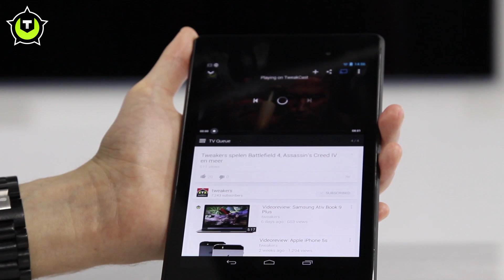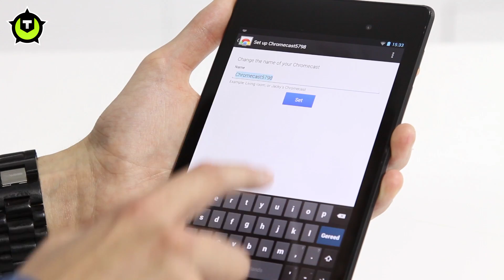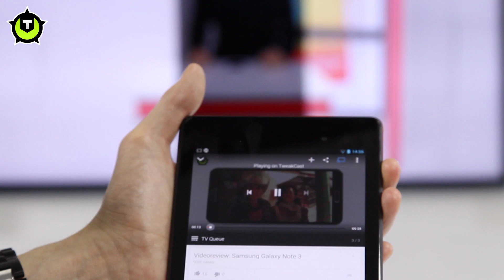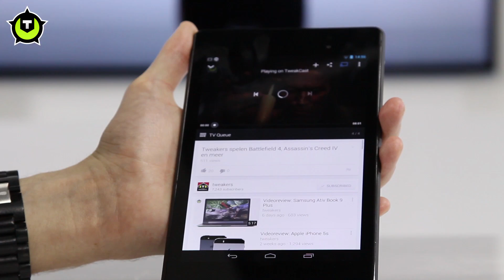Videoreview: Google Chromecast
De Google Chromecast is officieel nog niet te koop in Nederland, maar toch ook hier al redelijk populair. Deze mediaspeler in de vorm van een usb-stick kost in Amerika slechts 35 dollar en is alleen daarom al een interessant product om eens nader te bekijken. In deze videoreview hoor en zie je hoe het werkt.